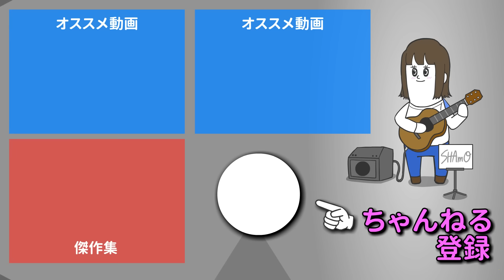恋愛相談だと思ったら●●●の相談だった【アニメ】